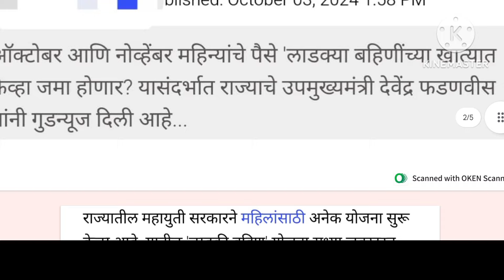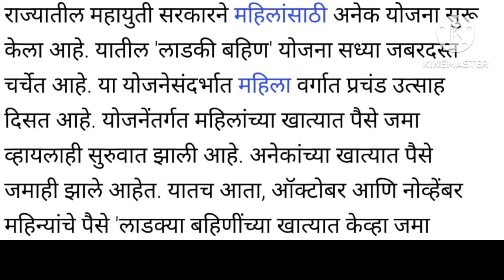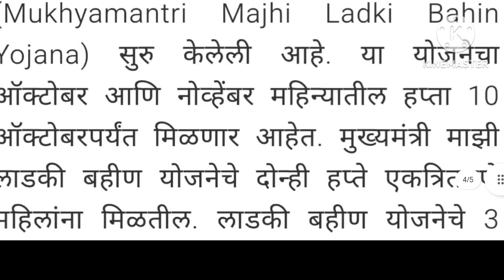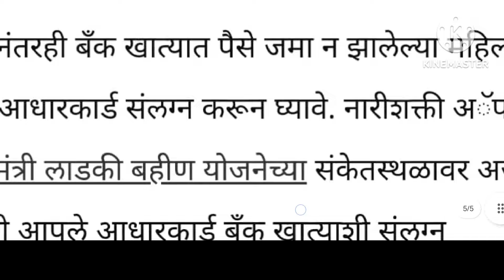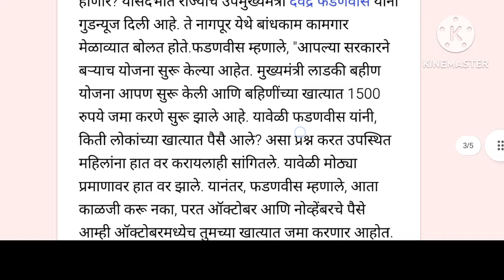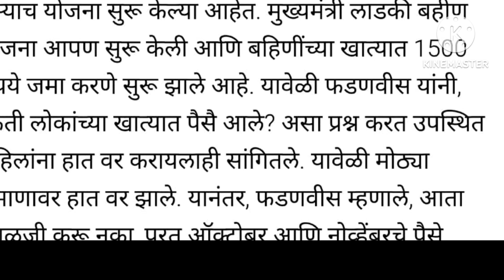लाडकी बहीण आचानक मोठा बदल | सर्व महिलांसाठी गुड न्युज | Mazi Ladki Bahin Yojana latest update